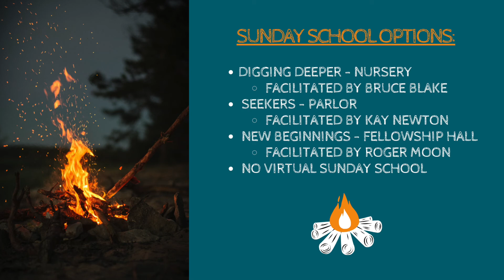Stories by the Campfire: Genesis 1-11 #13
Over the summer, Bruce Blake will be leading us on a journey through Genesis 1-11, some of the most misunderstood and misused chapters in the Bible, as we seek to better understand and reclaim the cornerstones of our faith. Check out the thirteenth video in the series before we gather on Sunday morning, August 22nd at 9:30 AM! NOTE: Seekers will watch this video in class.